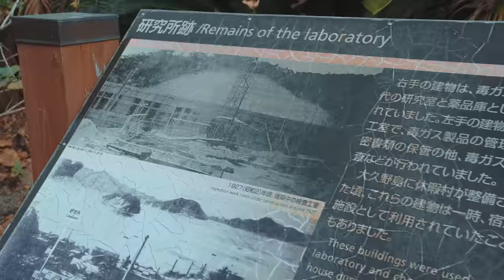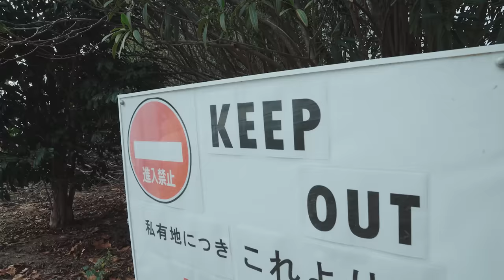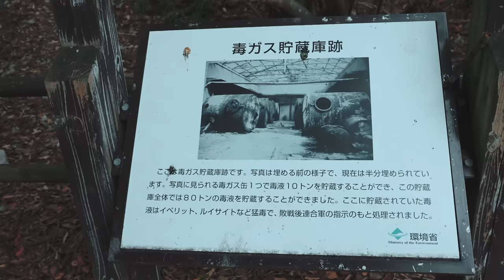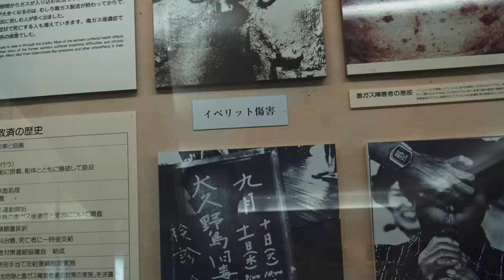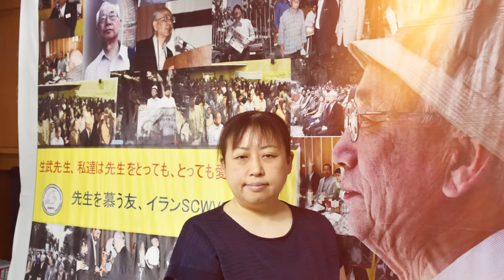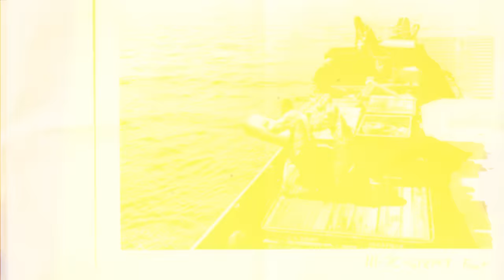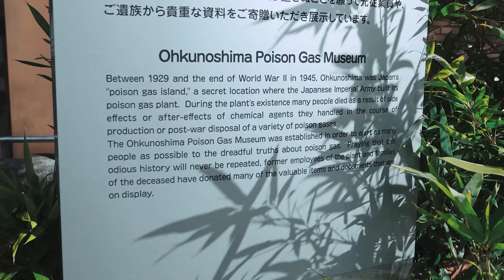Why Japan Wiped this Island off the Map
From 1929 for 15 years the island of Okunoshima was hidden from the world after Japan erased this top-secret military base from the map. In this video, Andy travels to this island to understand more about Japan's dark history and to discover why it's now known as 'Rabbit Island.

Faultline is produced by:

Story/Research/Host/Editor: Andy Burgess
Story support Aparna Ganesan & Anjali Sharma

Sources 🔗

Okunoshima Poison Gas Museum

Hiroshima for Global Peace | The Island Erased from the Map, Okunoshima

The New York Times | Okunoshima Journal; A Museum to Remind Japanese of Their Own Guilt

Christopher Harding | Japan Story: In Search of a Nation, 1850 to the Present

The Japan Times | Japanese World War II poison gas still affecting people today

Jansen, Marius B., et al | The Historiography of the Sino-Japanese War.

The Dodo | The Story Behind The Bunnies Of Japan's "Bunny Island"

National Geographic | This Island Is Overrun With Rabbits—Here's Why It's a Problem

Modern Farmer | Japan Has an Island Full of Rabbits ” But This Small Island Has a Dark History

Time Stamps:
0:00 - Traveling to the island Japan erased from the map
1:00 - This island is now overrun...
2:01 - What's the deal with Rabbit Island
2:37 - What Japan was hiding on this island
3:48 - The history of Okunoshima
4:48 - The poison gas of Okunoshima
5:38 - Post WW2 - The American occupation
6:26 - Why is this island overrun with Rabbits
7:56 - A tourist destination with a dark reminder